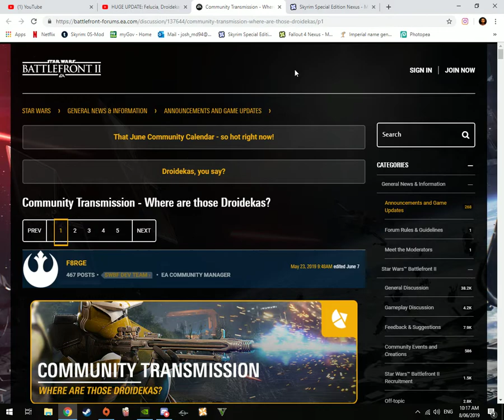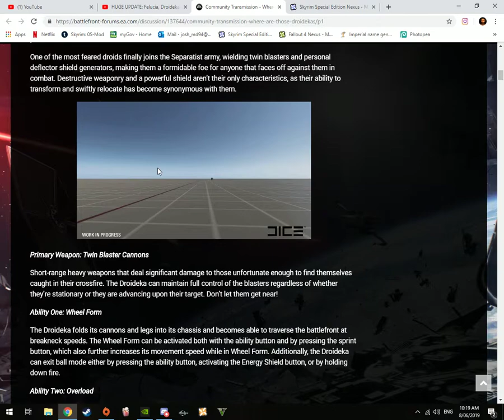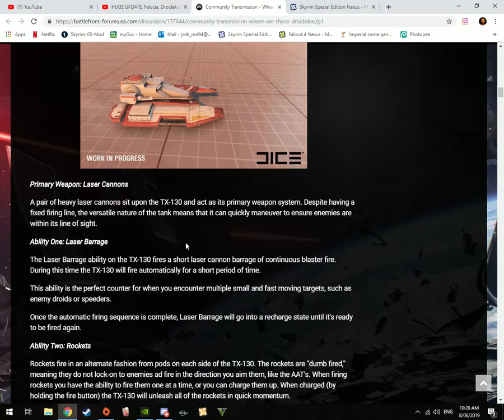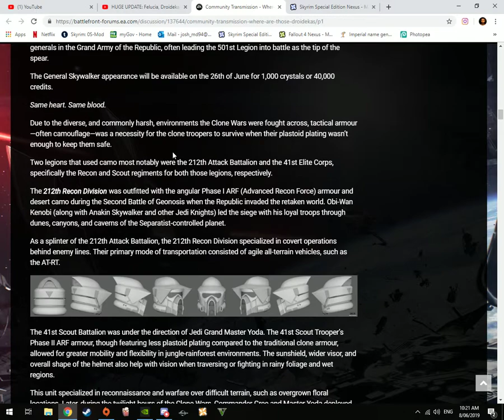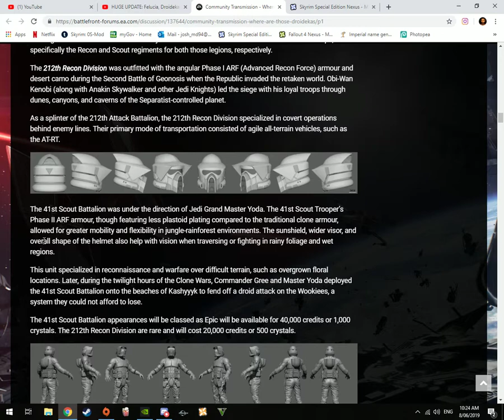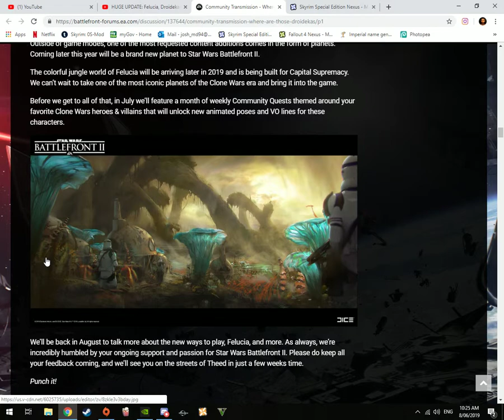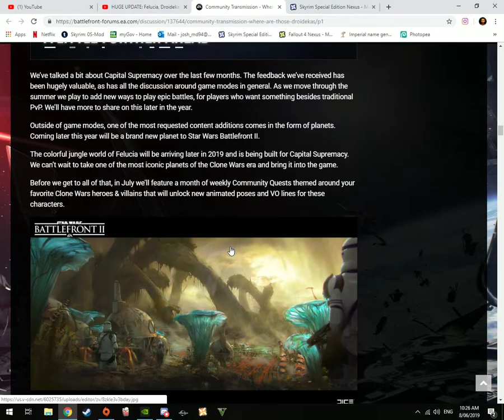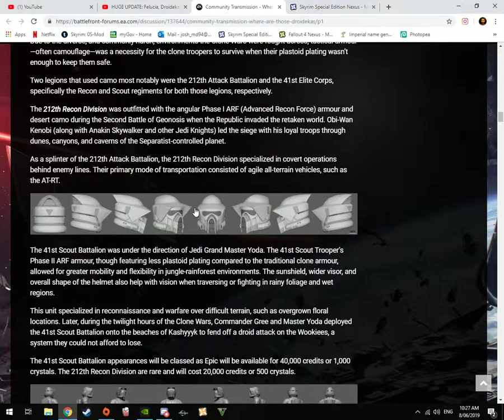Star Wars Battlefront 2 CT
Yes i'm Late. But who Gives a Flying shit?